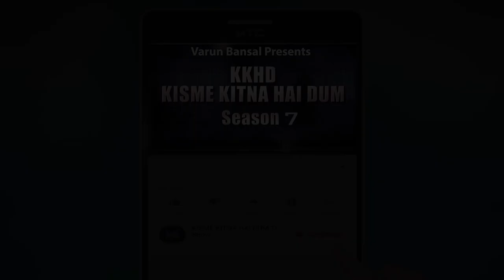GAGANDEEP KAUR l KISME KITNA HAI DUM | KKHD | TV SHOW | SEASON -7 | QUARTER FINAL ROPAR